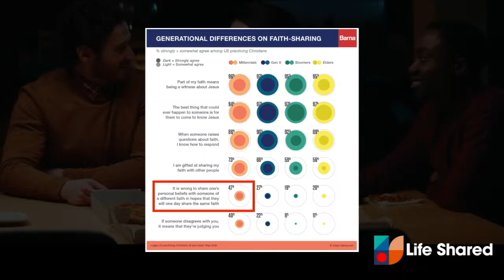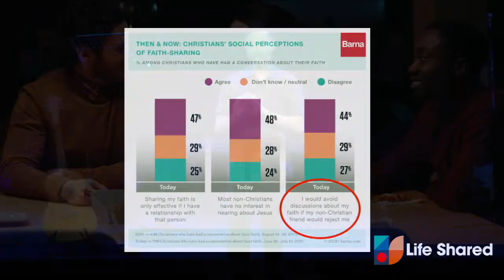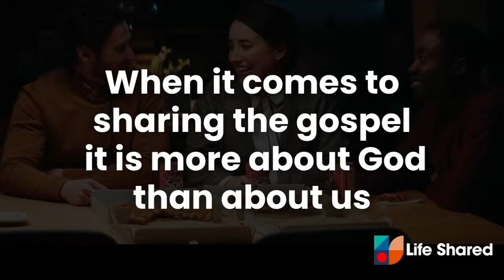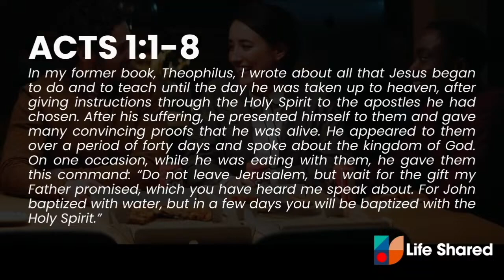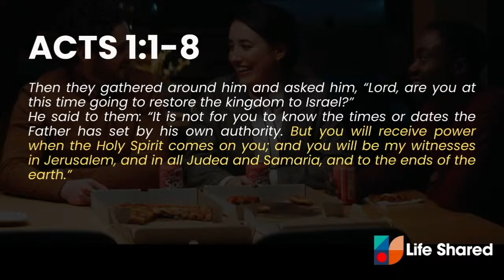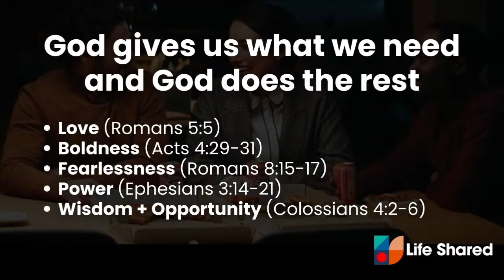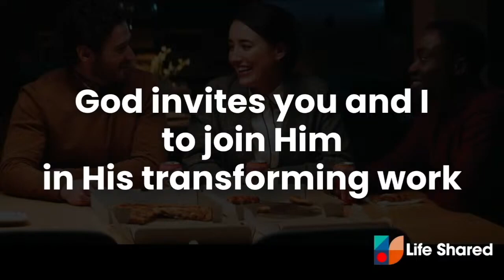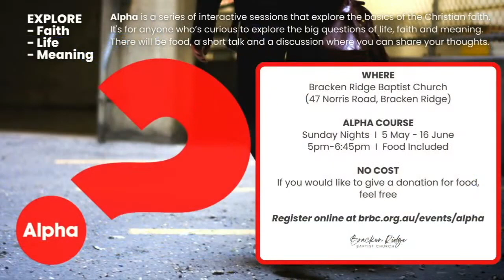Life Shared - You're Invited | Dave Ang